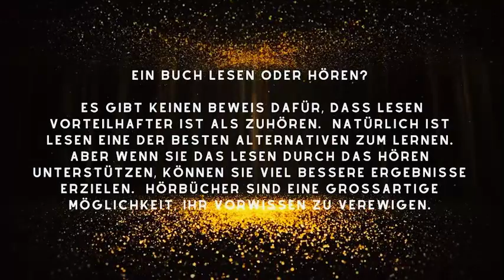Samuel Bjork - Ich reise allein